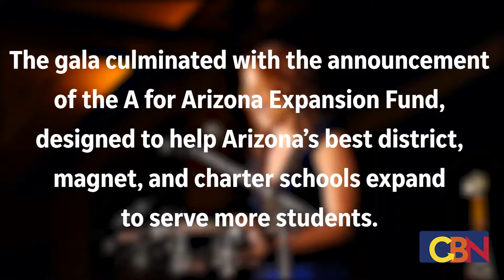A for Arizona Announces Education Expansion Fund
A for Arizona announced the launch of its Expansion Fund, supported by a grant from The Bob & Renee Parsons Foundation, at its State of Excellence Gala on August 30th. The Expansion Fund is designed to accelerate the growth of Arizona’s best public schools – district, magnet and charter schools – especially those in low income communities.